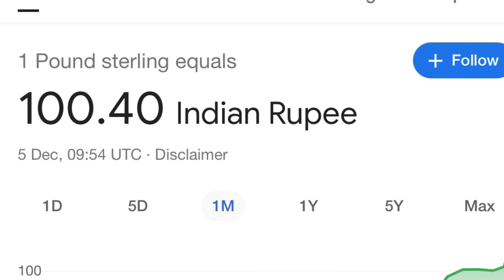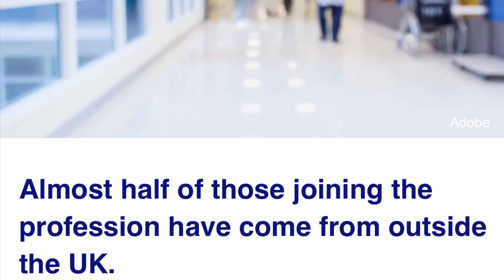Latest economic and financial crisis | UK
UK Current situations
UK Malayalam News
Fact check about financial crisis
Visa Updates UK
Current  opportunities UK
New Young professionals scheme UK
Current Job requirements UK
UK Growth VISA updates
New Cost of living  updates UK
Current Skilled Vacancies UK
How to get a work visa in UK
Nursing home vacancies
How to apply for Care assistant Jobs UK
How to apply for Free Care assistant jobs UK
How to apply for HCA jobs UK
How to apply for Free  Care assistant VISA
How to apply for UK Job vacancies
UK Student Visa Updates
UK Dependent Visa Updates
UK Work Visa Updates
UK Job opportunities
UK Nursing updates
Current situation UK Malayalam
Malayalam Vlog UK
UK News Malayalam
UK Crisis malayalam
UK Cost of living
How much monthly cost UK malayalam
How much monthly cost for students UK
How much monthly cost for couples UK